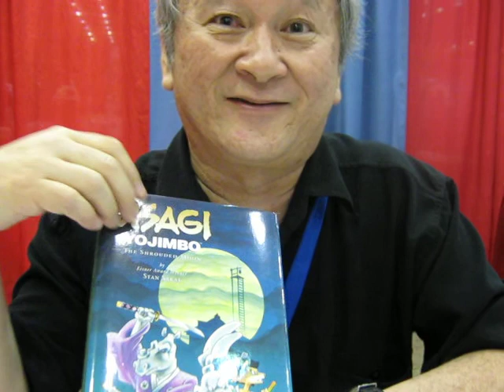Stan Sakai Interview Baltimore 2009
An Interview with Stan Sakai (Creator of Usagi Yojimbo) at Baltimore Comic Convention 2009